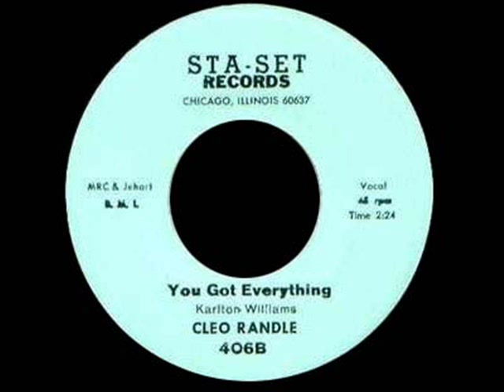Cleo Randle - You Got Everything